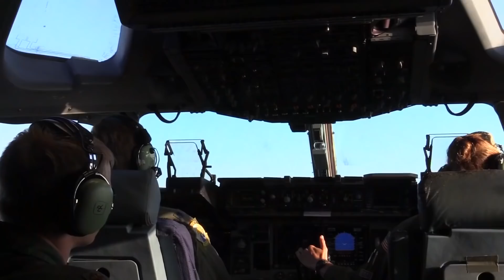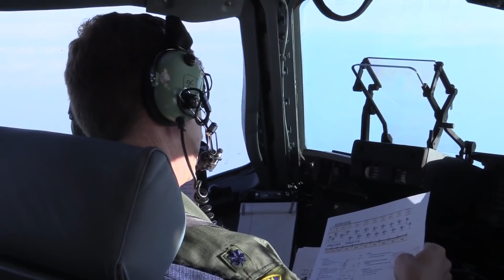“تعالوا وقاتلوا معنا”! أوكرانيا تناشد الجزائرين بالقتال معهم..فبماذا ردت الحكومة؟